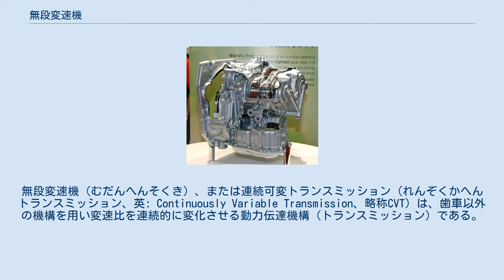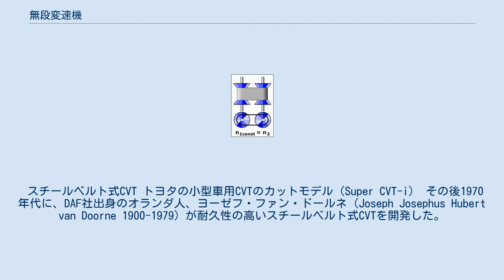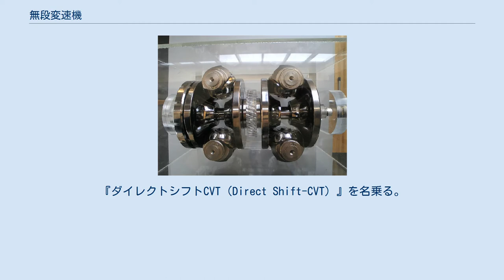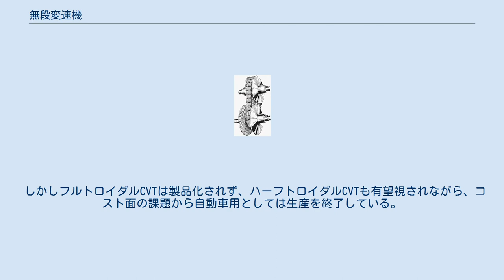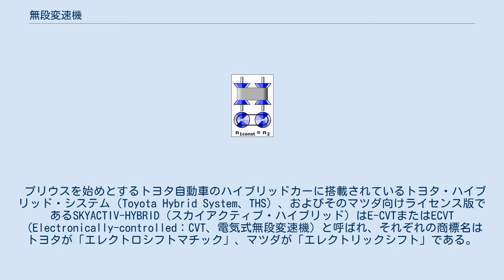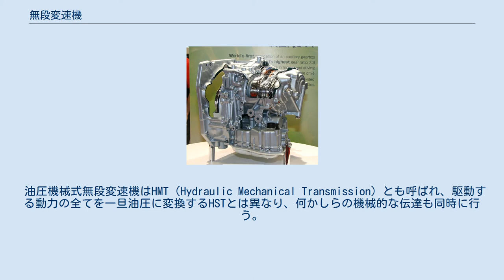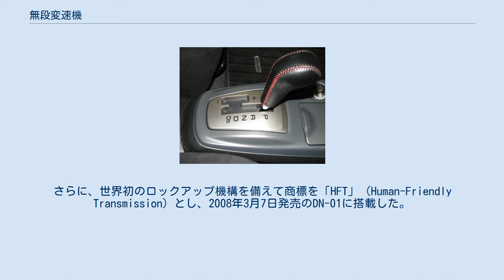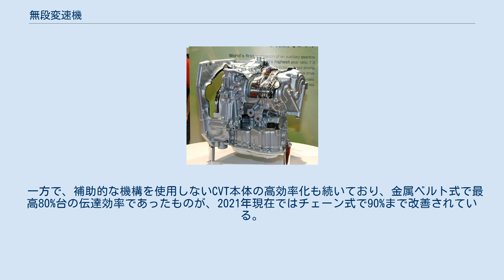無段変速機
無段変速機（むだんへんそくき）、または連続可変トランスミッション（れんぞくかへんトランスミッション、英: Continuously Variable Transmission、略称CVT）は、歯車以外の機構を用い変速比を連続的に変化させる動力伝達機構（トランスミッション）である。
多くはオートバイや自動車用を指すが、それらに限らず工作機械の軸回転速度を変える機構や発電機の出力を変える機構などにも広く使われている。
 この項では自動車用摩擦式無段変速機を中心に述べ、摩擦によらない無段変速機についても触れる。
 変速の原理は摩擦伝達で減速比を連続可変することであり、高効率のカギは潤滑を維持し摩擦係数を上げながら摩擦損失と摩耗を減らすことである。
潤滑油でぬれた金属間の摩擦係数は0.1程度と低く、自動車への応用には潤滑油、添加剤、金属材料、表面加工、制御システム、生産管理等、多方面での技術開発が必要とされた。
定常時の伝達効率向上には、伝達要素間の摩擦係数を高くする必要がある一方、変速時には要素同士を滑らす必要がある。
両者は相反する要求であり、潤滑油には特に高い技術が求められた。
 古くは、摩擦によって大きな力を伝達することが難しいために、受容トルクの小さい原付自転車や小型自動二輪車（特にスクーター）に普及した。
自動車用でも受容トルクの制限のため小型車から採用され、金属ベルトとプーリ間の摩擦係数を大きくする改良により1990年代後半以降は排気量2,000cc超の中型車に採用されるようになり、2010年（平成22年）以降は3,500ccまたは300ps級の4WDにも使われている。
日本メーカー車が大半で、日本国内向けと北米向け中心に販売されている。
欧州向けはAMTが設定されるケースが多く、新興国向けは耐久性と整備性に優れるMTが中心である。
そのため、輸入車ではごく一部の車種でしか採用例がない。
日本の国土交通省が2013年（平成25年）3月以降カタログ燃費として義務づけているJC08モード燃費値では、CVT搭載車の燃費は、MTやステップAT等の他方式に比べて良い車種が多い。
 21世紀初頭に自動車用として実用化されているCVTはベルト式CVT、チェーン式CVT、トロイダルCVTおよび電力・機械併用式無段階変速機の4種類に大別できる。
ベルト式CVTは比較的低トルクのエンジンで軽量車に、チェーン式CVTとトロイダルCVTは高トルクのエンジン又はハイブリッドの重量車に用いられたが、その後トロイダルCVTは普及する事なく絶滅し、電力・機械併用式無段階変速機は開発元のトヨタが広く実装し他社も幾つか採用している。
 変速機そのもので逆回転できないため、後進を行うときは遊星歯車等を組み合わせて逆転する。
そのため前進と同等の速度で後進できるが、危険防止のためリミッターで制限される。
電力・機械併用式無段階変速機では、電動モーターを逆回転させることにより後進する。
 CVTは自動車用自動変速機（あるいは手動有段変速機）として実装されるのが普通で、一部の土木工事農業車両用静油圧式無段変速機を除いて、手動無段変速操作される事はない。
 古典的な無段変速機としては2枚の円盤を直角に組み合わせその円盤の摩擦力により駆動を伝えるフリクションドライブが存在し、20世紀初頭から定置工作機械や小型の自動車やガソリン機関車などに用いられた。
構造は簡単で、逆転ギアを要さないメリットがあったが、反面で体積が大きく空転による動力損失が多いことから、大きな出力を伝達するには適さず、第二次世界大戦以前に廃れた。
 可変径プーリーとベルト ベルトと2つの可変径プーリーを組み合わせ無段階に変速を行う機構のCVTで、ベルトの材質や構造で区別される。
 ゴムベルト式CVT エンジン側プーリーに内蔵されたウエイトローラーというおもりが、回転数により生じる遠心力の大小でその位置を変えることで径を変える機構。
ゴム製ベルトの張力により駆動を伝える無段変速機は20世紀初頭から存在していたが、当初は伝達できるトルクが小さくゴムベルトの耐久性も不十分であったためスクーターや小型車などの低出力エンジンの車両にしか使用できなかった。
 自動車でこの方式を本格的に採用した最初はオランダのDAF（のちのDAFトラックス→現VDLネッドカー）で、1958年に発売した小型車「DAF 600」に、自社開発のゴムベルト式無段変速システム「ヴァリオマチック」を遠心式ク...